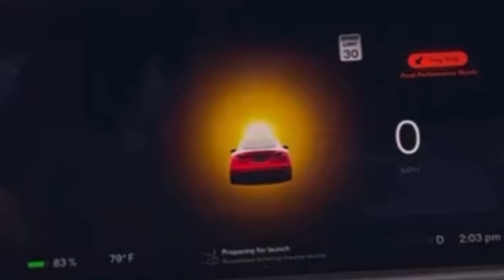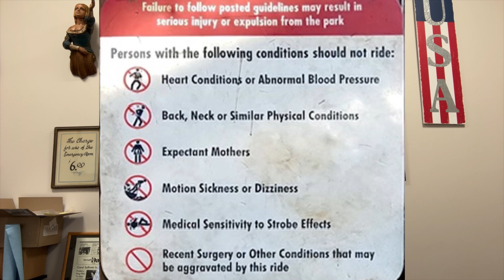How Safe is the Tesla Model Plaid 1.99 Second 0-60 Acceleration?